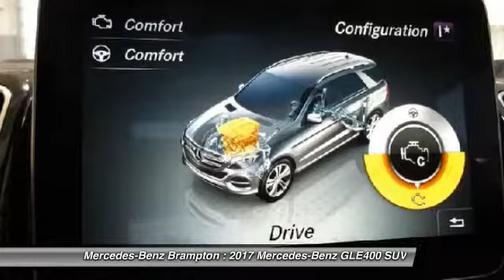2017 Mercedes-Benz GLE400 Brampton ON 17MB786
Mercedes-Benz Brampton
10 Coachworks Crescent

Pick up this Polar White 2017 Mercedes-Benz GLE400, available today at Mercedes-Benz Brampton. This could be the one you've been searching for.